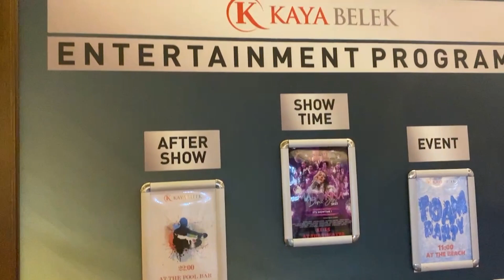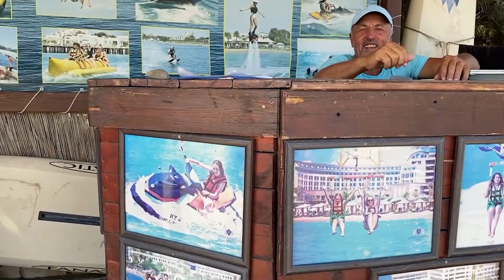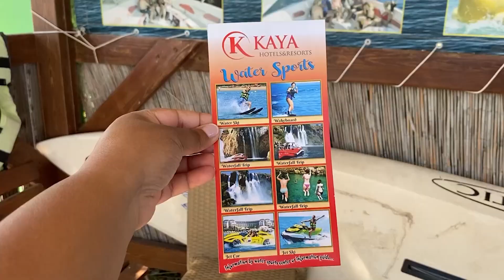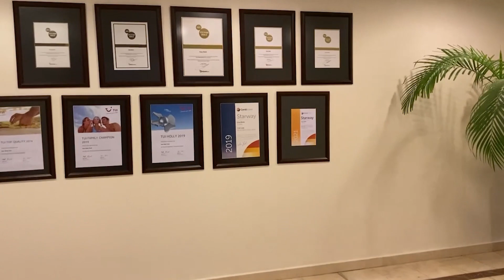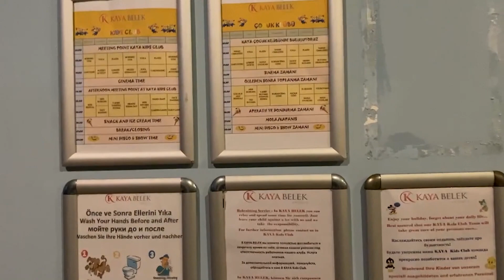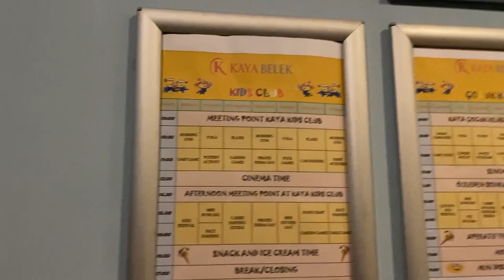A Day Full Of Adventures In Antalya - Turkey | Kaya Belek | SNA Vlogs